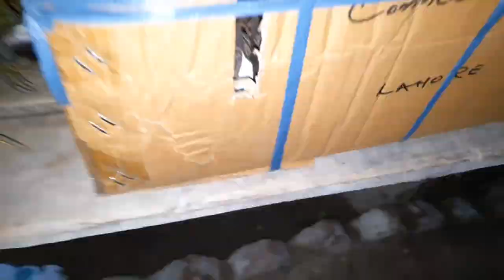Lahore sy peacock 🦚 lainy gye 😍❤️|pets vlogs|Dehat life